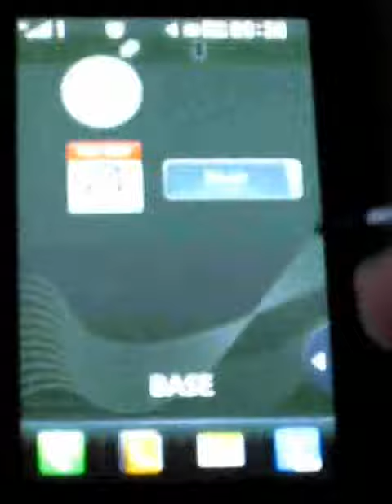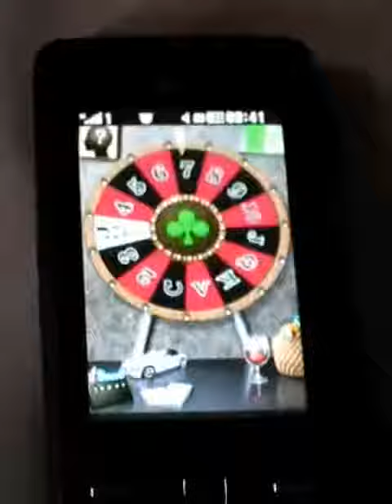kp500 flash2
LG KP501 Cookie flash games. The KP501 is an Orange-branded KP500. The only visible difference are the buttons at the bottom.